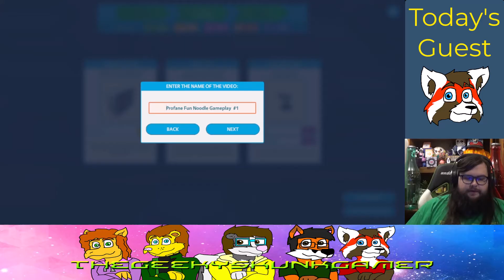JOE DIGS A HOLE | YouTuber's Life OMG Episode 22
Anthony, if you watched this all the way to the end, please comment your thoughts on what Joe said lol